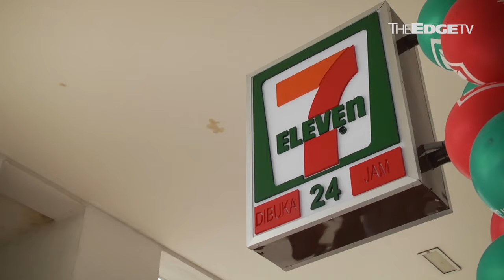NEWS: 7-Eleven not looking at share split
7-Eleven Malaysia Holdings Bhd CEO Gary Brown believes that the stock is undervalued. Berjaya Group founder Tan Sri Vincent Tan adds that they are not looking at a share split at the moment, despite the stock’s high P/E ratio. They also talk about future expansion plans.